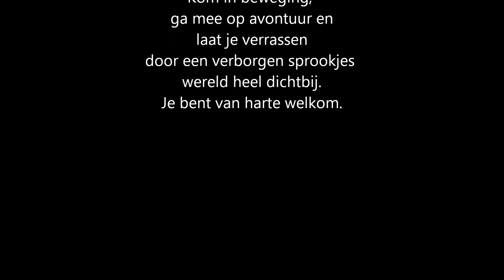Casper het lieve DouglasSpookje of de boze Guardian Groot?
Na een forse regenbui vonden wij dit schuimwezentje onderaan een grote Douglasspar. Met dank aan Antoinet hebben wij wat 'sprookjes'foto's kunnen nemen.